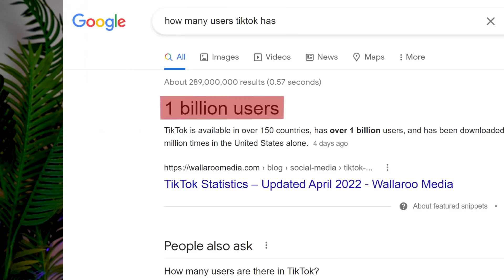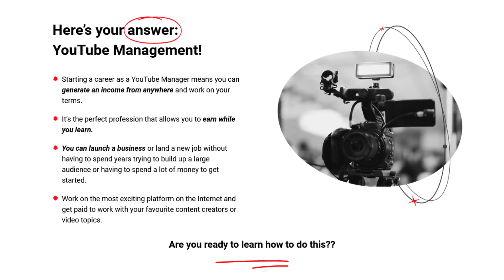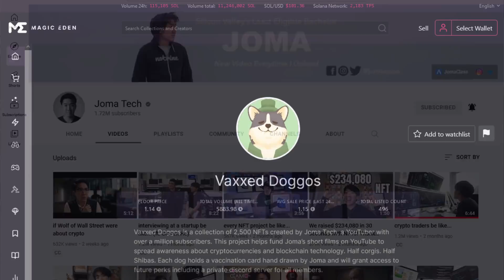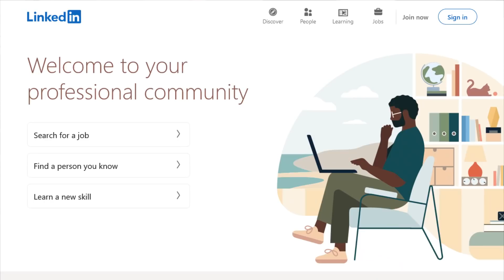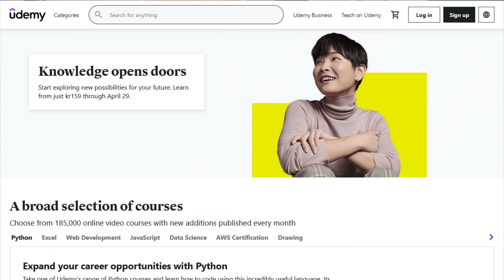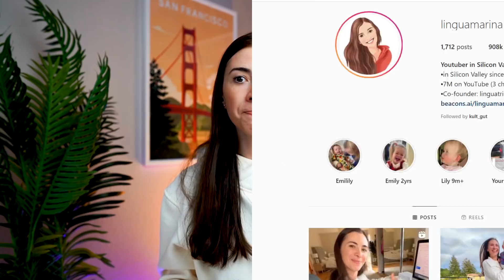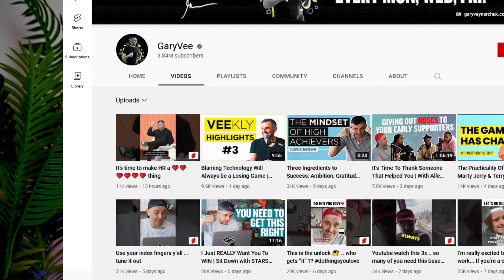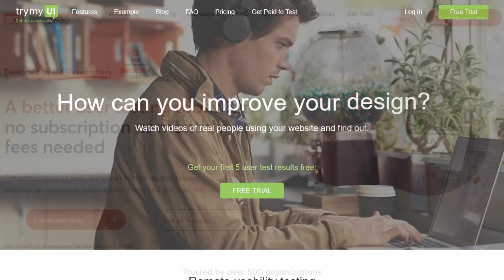9 High-Paying Jobs You Can Learn and Do From Home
Want to become a YouTube manager?
Today, we’re going to talk about 10 ways of making money online. These jobs are also suitable for non-native English speakers, and you can learn how to do these jobs online.

Timestamps:
00:00 You can make money online
00:57 TikTok manager
03:28 YouTube manager
04:44 Graphic/NFT designer
05:57 How to write emails in English and improve your business English
09:10 Creating websites
10:19 Course manager
10:48 Thumbnail designer
13:22 Short video editor
15:02 Content repurposing manager
16:56 Website testing